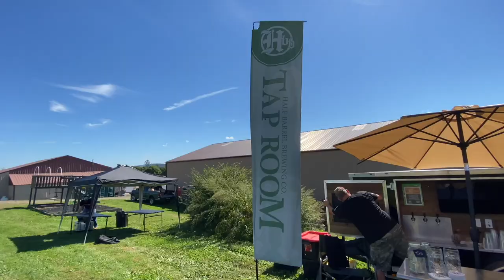You Might Get Lucky Now and Then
As I prepare to go back to Thailand I reflect on what's next.

0:00 Intro, definition of OCD
0:28 A Christmas tree farm, metaphor for Crazy Psychology
1:23 The corn maze of life, sometimes you just get lucky
5:01 Foothill Farms, Half Barrel Brewing Co, my beautiful daughter Chris
7:08 I'm going back to Bangkok to shoot Thai models and Crazy Psychology